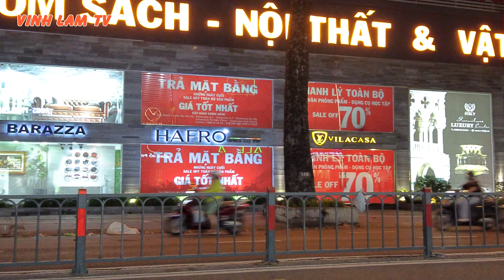Dạo quanh các KHÁCH SẠN Khu Hà Đô Centrosa Quận 3 Sài Gòn